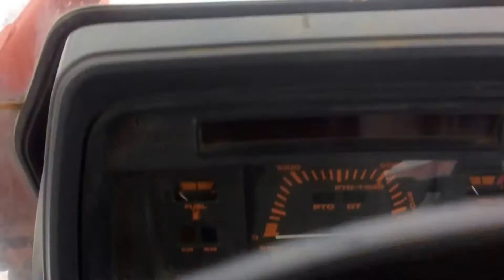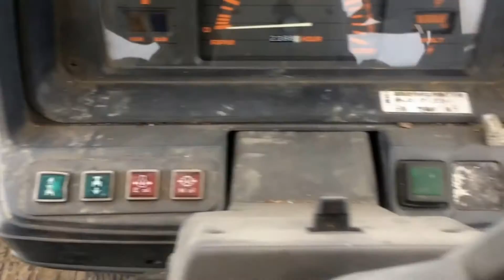Японский мини трактор kubota M1-55 с ковшом - kotamoto.ru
Японский трактор с куном и фрезой , мощность 55 лошадей , 4wd, вес поднимаемого груза 500кг , высота более 3м , все блокировки , КПП механическая, фреза на 180 см .

Склад и стоянка компании "Kotamoto" находиться по адресу:

Россия, Дальний Восток, Приморский край,

г.Спасск-Дальний, ул.Хабаровская 2 (на трассе м-60 Владивосток-Хабаровск)

Наши телефоны:

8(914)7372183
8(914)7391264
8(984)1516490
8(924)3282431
skype: kotamotosan